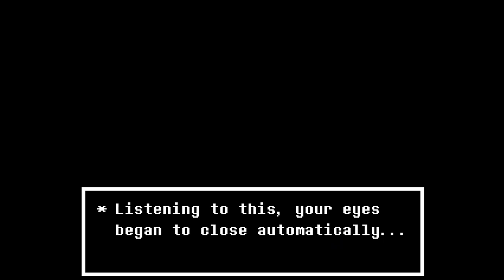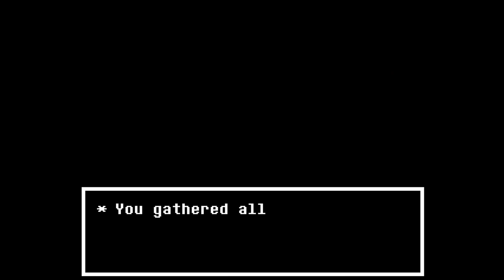Knuckles plays Deltarune Chapter 2!